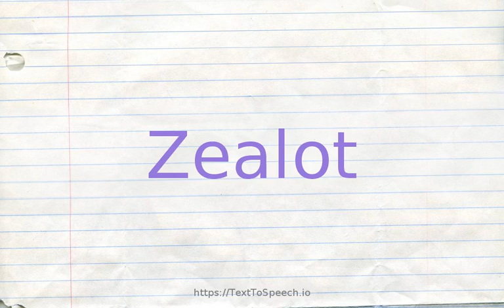How to pronounce zealot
Learn how to say Zealot in English correctly with TextToSpeech.io free pronunciation tutorials. American & British English pronunciation of male & female voices provided in videos. Check them out!

    Zealot definitions:
    (n): a member of an ancient Jewish sect in Judea in the first century who fought to the death against the Romans and who killed or persecuted Jews who collaborated with the Romans